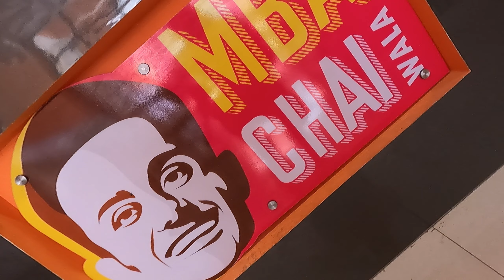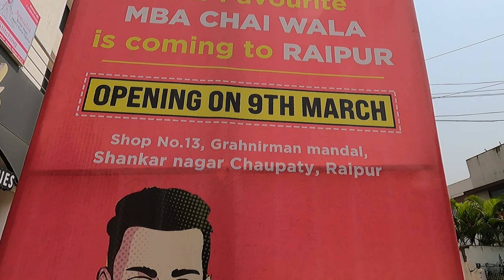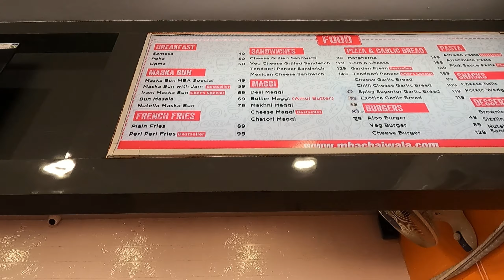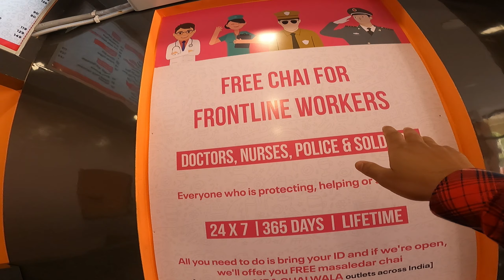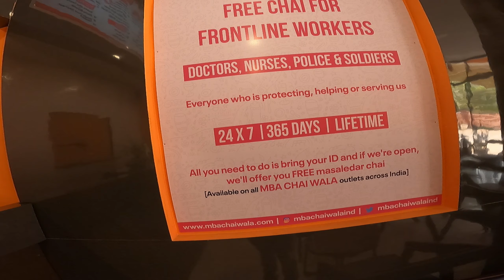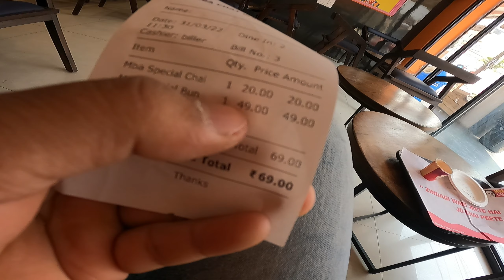ऐसी चाय आपको कही नहीं मिलेगा 🔥@Prafull_billore II MBA Chaiwala Raipur II chandan vlogss II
so guys this is my first experience at MBA CHAIWLA outlet & and i just fall in love with this chai. if you are not tea lover even then  you should try tes at mba chaiwala.

your quries--
mba chaiwala raipur
raipur mba chaiwala
shankar nagar mba chai
shankar nagar mba chaiwala
mba chai wala new outlet
raipur new outlet mba chaiwala
chhatisgarh mba chaiwala
chai lover raipur
tea lover raipur
mba tea stall
mba new tea stall
mba chaiwala menu
mba chai wala raipur location
prafull billore raipur
mba raipur tea stall
sankar nagar mba tea outlet
raipur sankar nagar chowpati
shankar nagar chowpatty raipur
sankar nagar sector 2
mba chiwala shop
mba chiwala franchise
mba chaiwala raipur shop
mba chaiwla raipur franchise
tea stall raipur
best tea stall raipur
street tea stall
street tea shop raipur
raipur chhattisgarh mba chai wala
mba chai wala raipur
mba chiwal vlog by chandan vlogss
mba chiwala raipur vlog